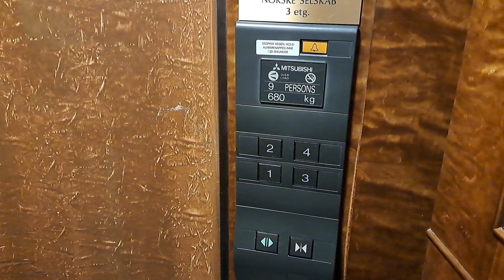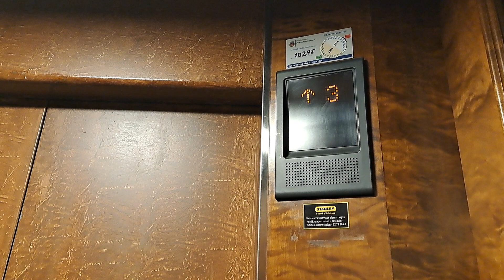Mitsubishi Traction Elevator - Akersgata 8, Oslo, NO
99% same like our GPS-II in Southeast Asia and the Middle East. Feels a little bit strange seeing a Mitsubishi in the Nordic. Beautiful elevator with a bench inside. Might have replaced an older elevator considering how old this building is.

➕️ *Pros:*
• Smooth ride
• Beautiful car interior

➖️ *Cons:*
• Slightly noisy ride

ℹ️ *Info*
• *Brand:* Mitsubishi
• *Model:* GPS-II
• *Manufacturer:* Mitsubishi Elevator Asia Co. Ltd. (AMEC) (?)
• *Installed by:* Uniheis A/S
• *Type:* Overhead traction, geared
• *Usage:* Passenger
• *Buttons:* Mitsubishi "M Type"
• *History:* Replacement from unknown old elevator (?)
(°) Locked floors

📍 Akersgata 8
🌐 Oslo, Norway (NO)
🏢 Office